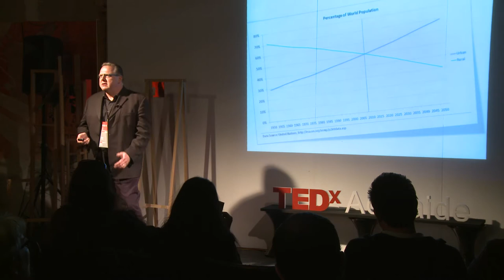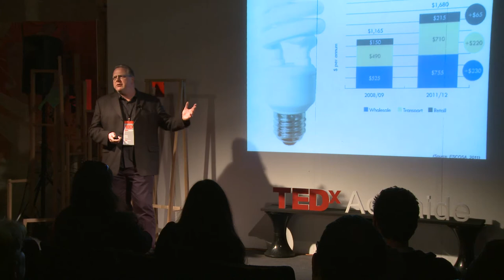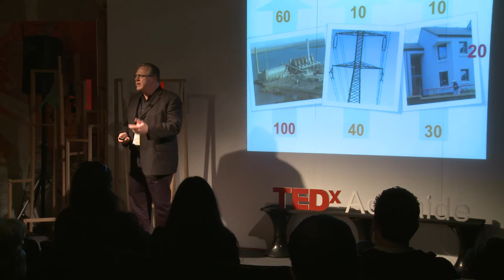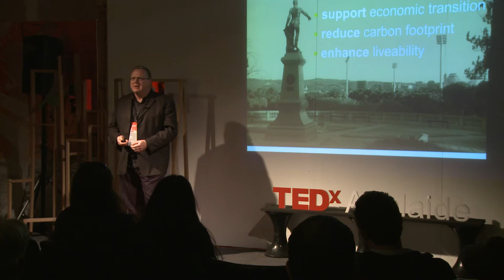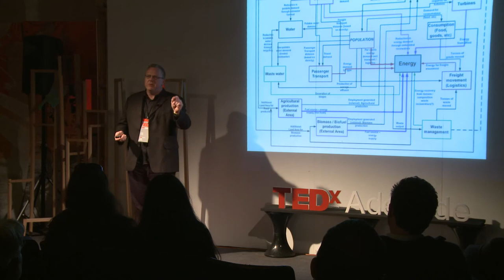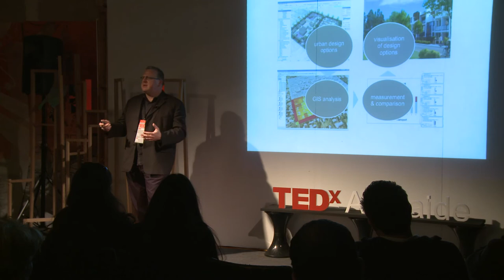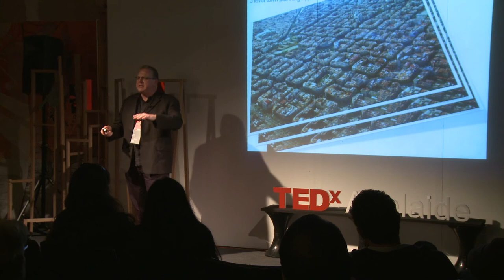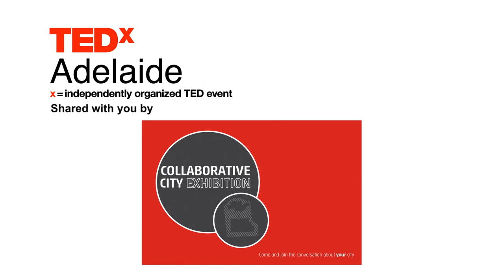What powers cities: Mark Lusis at TEDxAdelaide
Mark is a green urbanist leading Arup's Integrated Environments team in Adelaide. Building upon architectural qualifications, Mark has 20 years of experience in government and consulting to clients and the community on organisational sustainability, greening of cities and responding to climate change. He practices in the areas of sustainability appraisal, resilient community masterplanning, carbon management, climate change risk assessment, and infrastructure sustainability. Mark is passionate about discovering the relationships that either already exist between the built environment and natural systems or that are formed during the development process -- allowing affirmative design integration, and treatment of sustainability as an enabler of innovation that unlocks hidden value and delivers a greater sustainability dividend to projects and the wider community. Mark's ties through his strong Latvian heritage also help ground his beliefs in maintaining strong cultural identity and gain exposure to live issues of inter-generational equity.